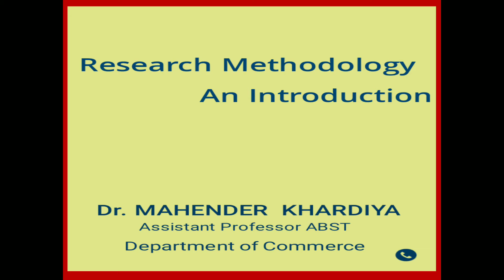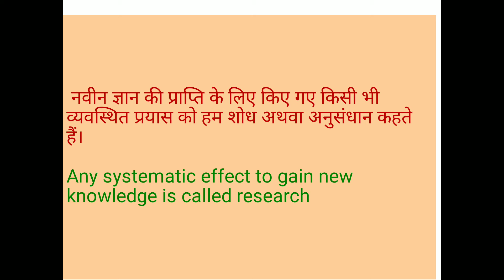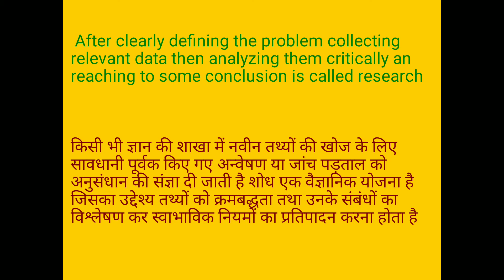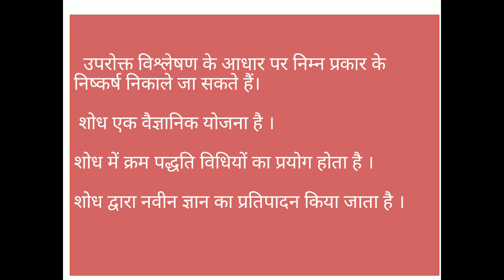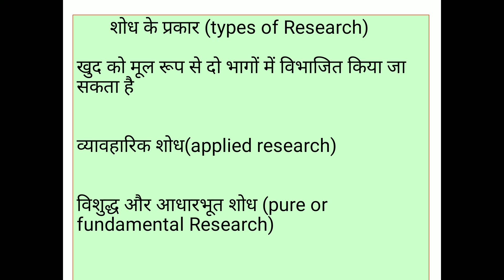Research methodology - An Introduction II video 01 II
Very Useful and informative Discussion About Research Methodology An Introduction By Dr MAHENDER KUMAR KHARDIYA